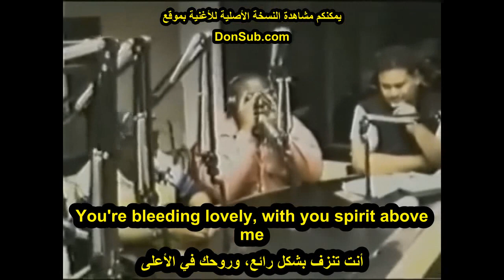The Notorious B.I.G. - Long Kiss Goodnight [freestyle] (مترجم عربي) | DonSub.com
شاهد في الأسفل [رابط الفيديو الأصلي] مترجم في موقعنا
The Notorious B.I.G. - Long Kiss Goodnight
(مترجم عربي)

تابعني على سناب شات : mc_seli